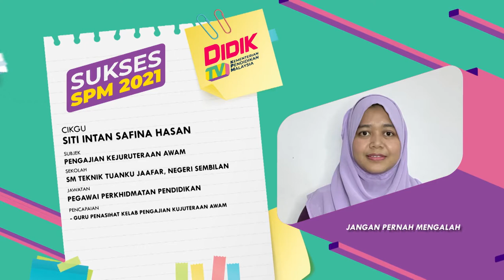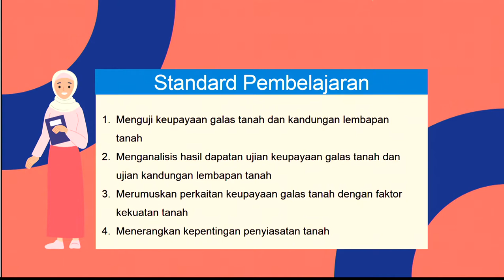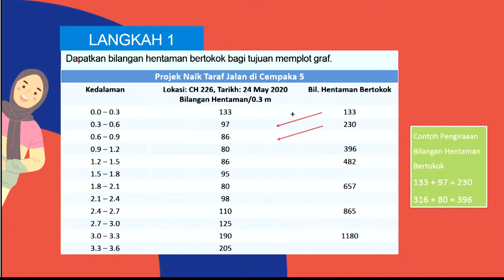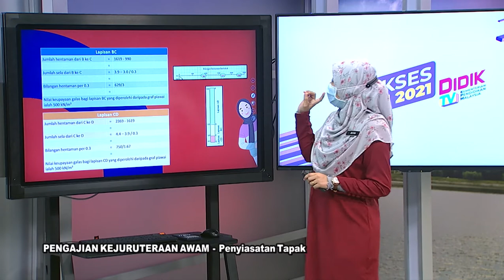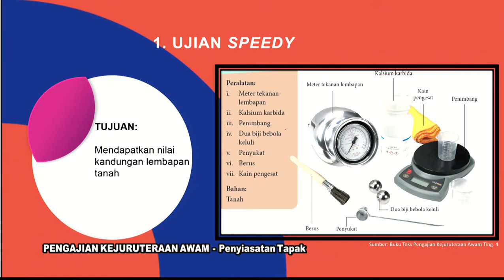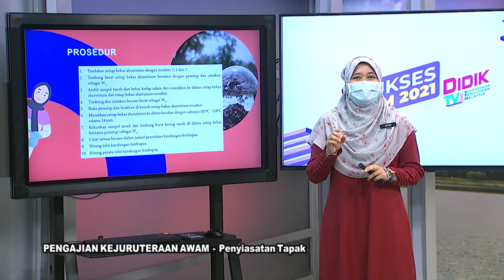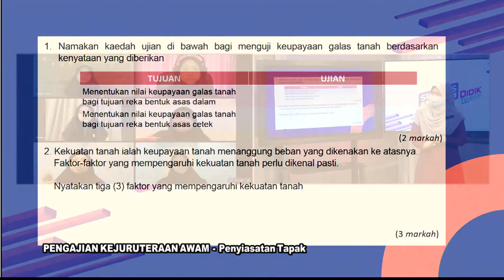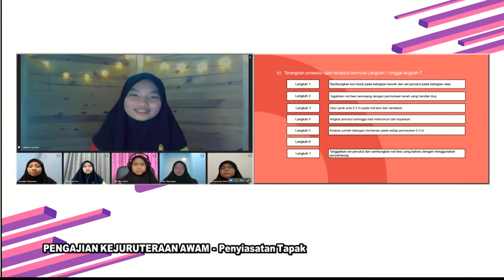DidikTV RTS SPM 2021 Ep 311 Pengajian Kejuruteraan Awam Penyiasatan Tapak Ting 4 Modul 4